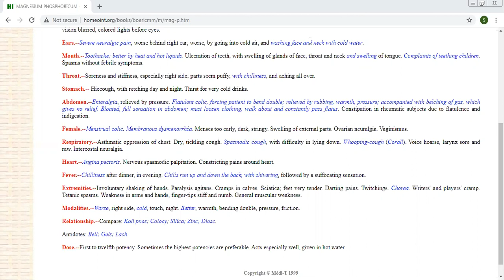Mag phos by Dr.Chatterjee.D.A.